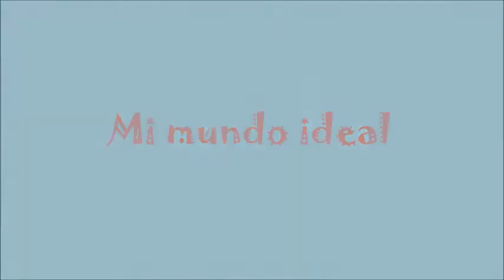Video Nivel Inicial Escuela Enrique Larreta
Video de los chicos egresados de Nivel Inicial de la Escuela Enrique Larreta. Año 2014.